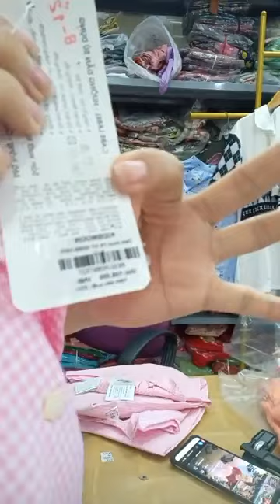Hoàng vlog - Alo c e ơi N lên mẹ và bé nè ｜ By Phương Vy shop Chuyên sỉ hàng thời trang giá gốc